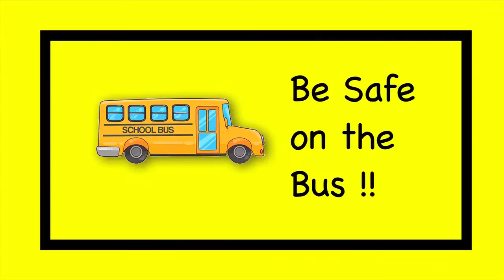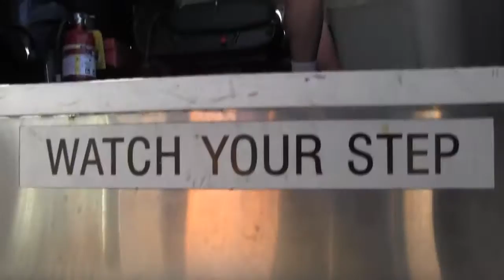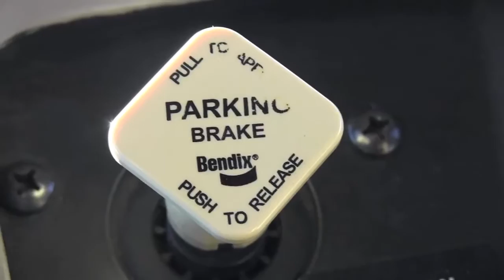Bus Safety '16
Bus Safety 2016 video